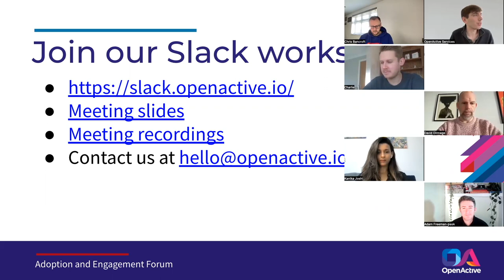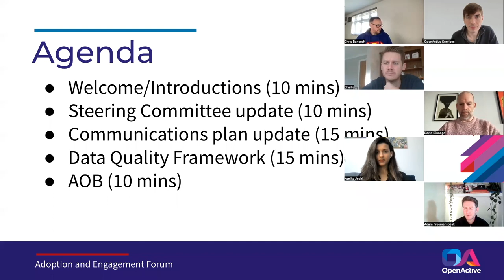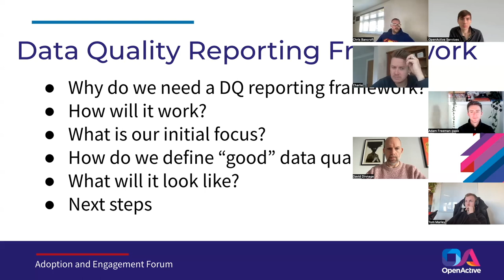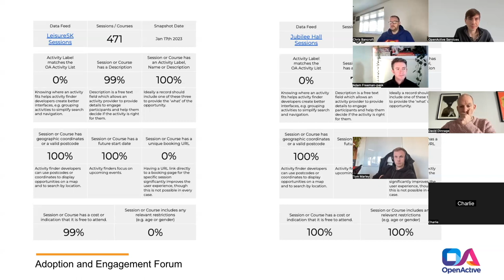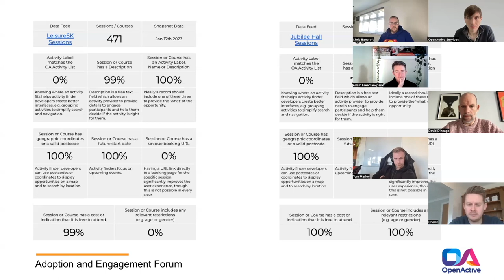OpenActive Adoption and Engagement Forum Meeting - Friday 20 January 2023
Recording of the OpenActive Adoption and Engagement Forum (AEF) meeting which was held on Friday 20 January 2023. The AEF is open for anyone to join and brings together everyone involved in advocating for OpenActive.